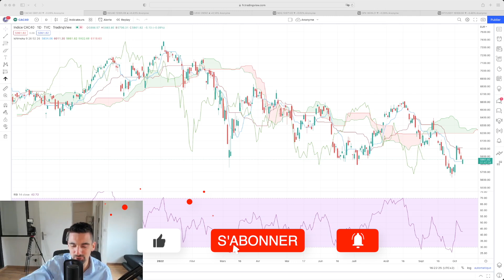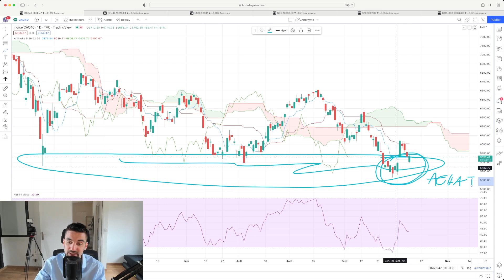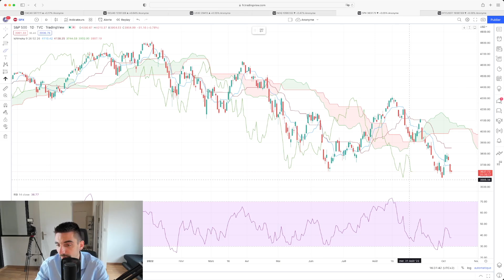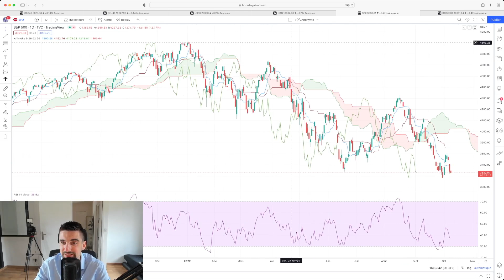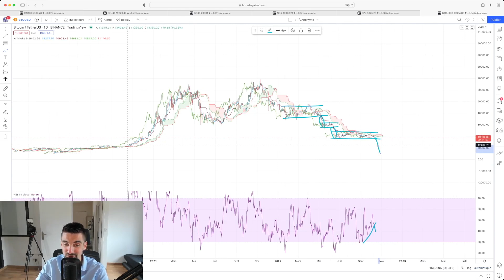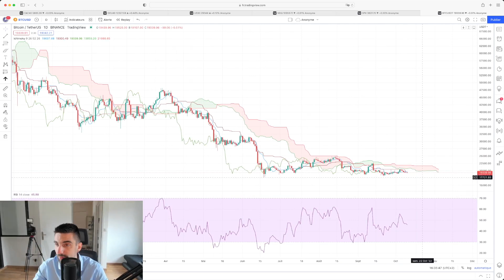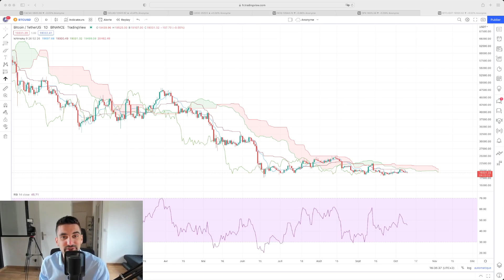Trading Analyse n°51 : La fin de la stagnation ?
⬇️ PLUS D'INFORMATIONS ⬇️

Trading Analyse c'est la présentation des opportunités boursières sur la semaine à venir.
Voici le Trading Analyse n°51 du Lundi 10 Octobre 2022.